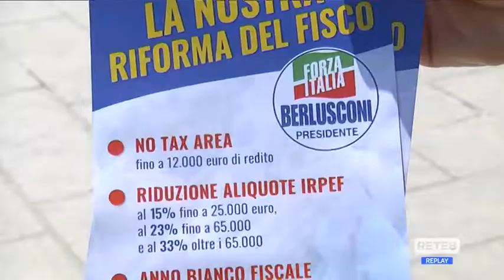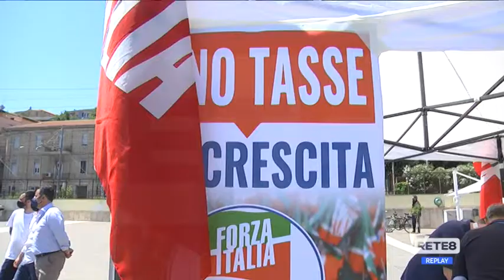Francavilla al Mare - Forza Italia raccoglie firme